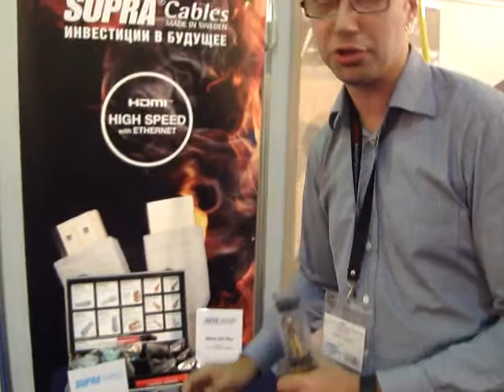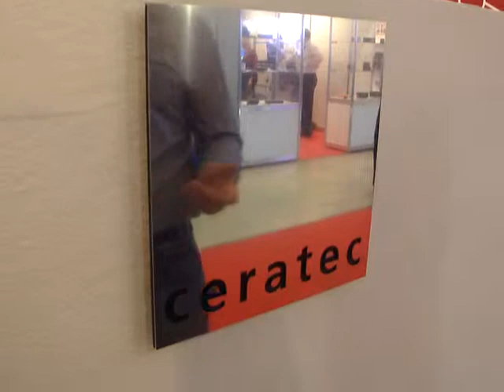ISR 2012 Super Rod, SpeakerCraft и Ceratec на стенде компании Barnsly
Инструменты для профессиональных инсталляторов Super Rod, встраиваемая акустика SpeakerCraft и Ceratec в экспозиции компании Barnsly